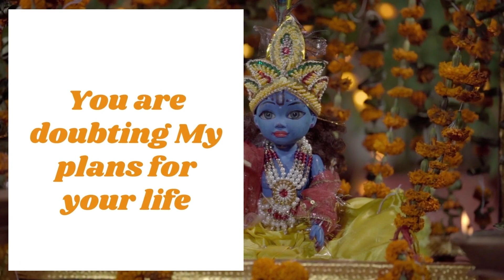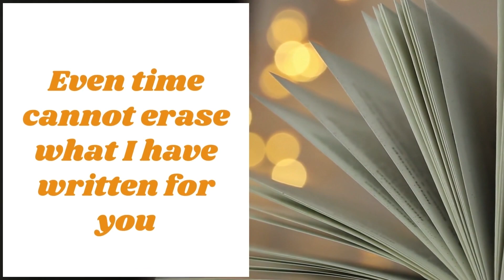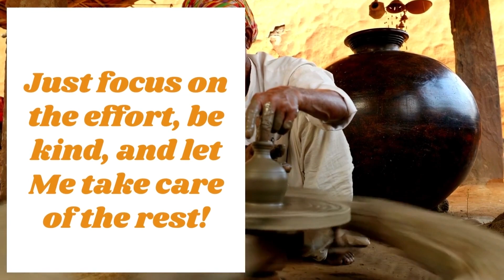Shree Krishna's Message For You: Clear All Your Doubts About Your Future. I Am Already At Work! 💙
This message has been channeled via meditation.

Jai Saraswati Mata.
Jai Shiv Shakti.

Om Sat Tat. 🌹